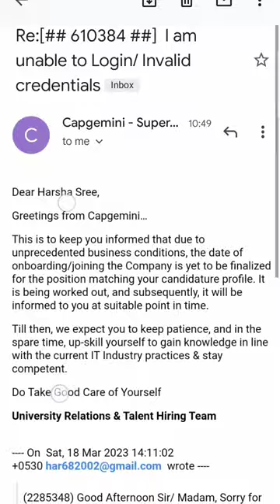Capgemini latest update 2023..I dono when I'll get my Onboarding🙂capgemini onboarding delay #2023